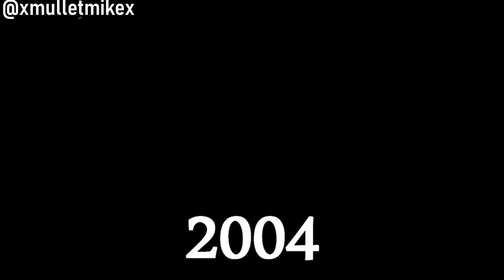Creepy Gaming - GTA San Andreas Easter Eggs